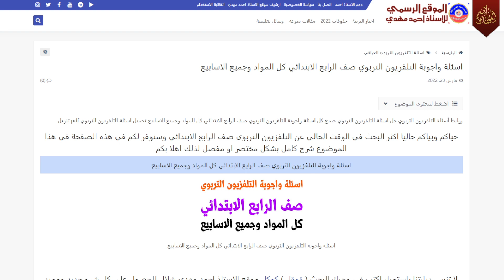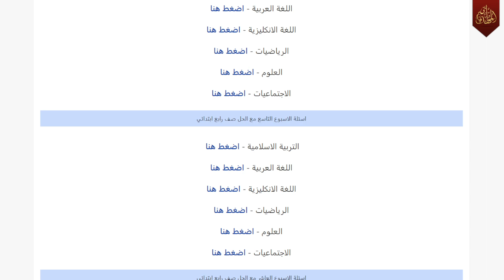اسئلة واجوبة التلفزيون التربوي صف الرابع الابتدائي كل المواد وجميع الاسابيع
روابط أسئلة التلفزيون التربوي حل اسئلة التلفزيون التربوي جميع كل اسئلة واجوبة التلفزيون التربوي صف الرابع الابتدائي كل المواد وجميع الاسابيع تحميل اسئلة التلفزيون التربوي pdf تنزيل

هذا رابط مدونتي الرسمي على الانترنت
تطبيق موقعي الرسمي
هذا رابط القناة الرسمية مالتي على الفيس بوك